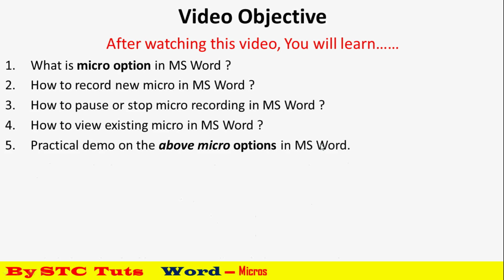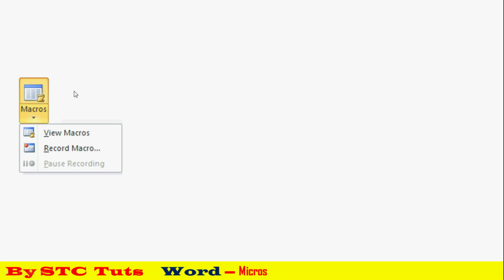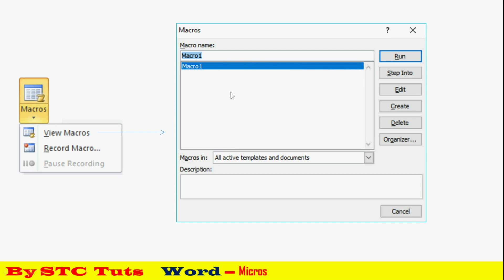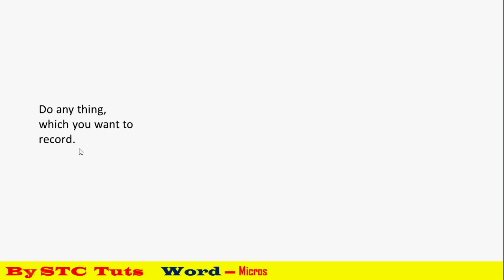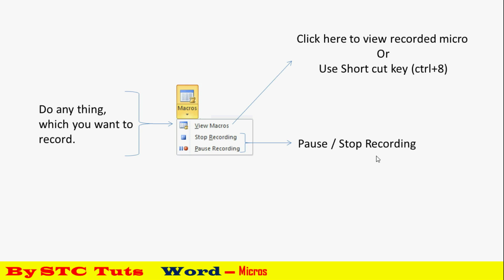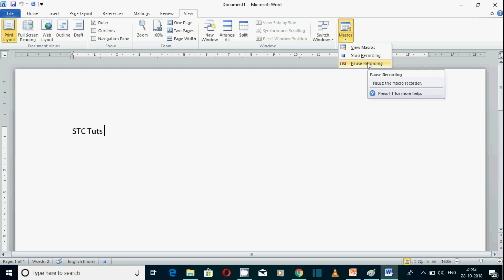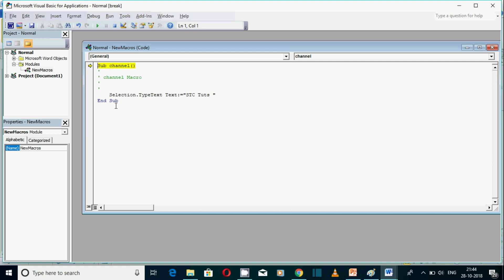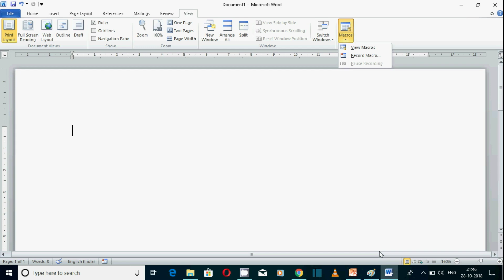Micro Recording - New / View / Pause / Stop / Run in MS Word ( हिंदी में )